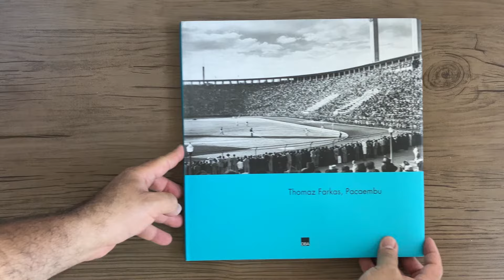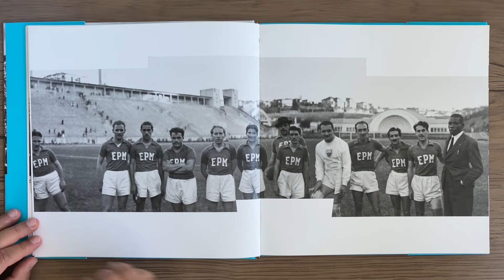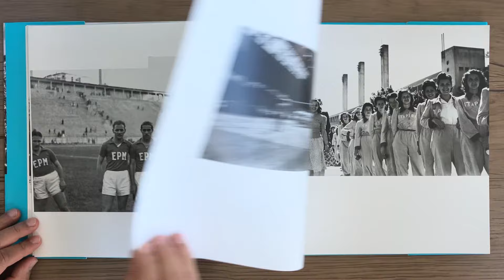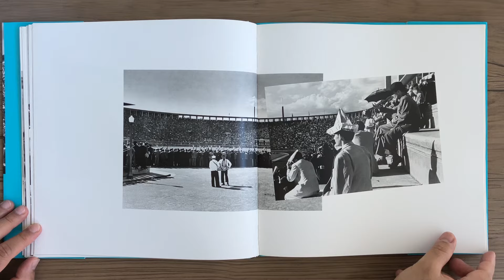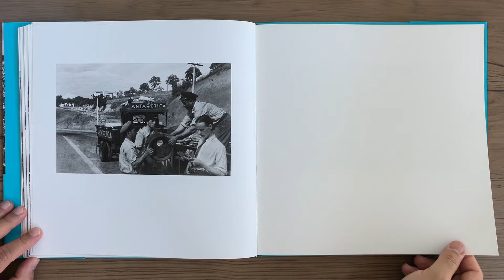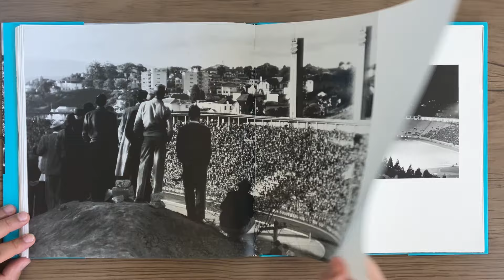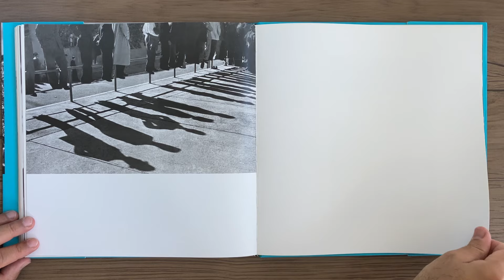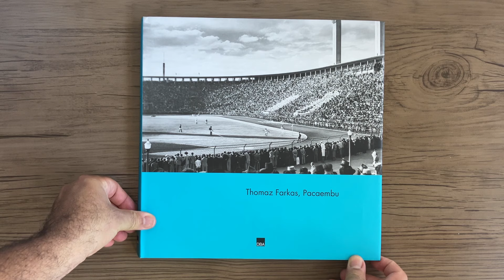THOMAZ FARKAS Pacaembu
THOMAZ FARKAS - Pacaembu - São Paulo: DBA Artes Gráficas, 2008.

Thomaz Farkas, Pacaembu, como se pode deduzir do próprio título deste livro, registra a relação afetiva, memorial, mas sobretudo de fotógrafo atento, com esse antigo estádio da cidade.
Farkas comparece com um curto texto de memória, mas, em se tratando desse fotógrafo, a verdadeira fala só podem mesmo ser as fotos, coerente com o que já declarou no álbum Thomaz Farkas, fotógrafo, também desta editora: fotógrafo não deve falar sobre fotografia; deve fotografar ... e pronto.Então, o texto que comenta o significado deste álbum de memória e afeto pelo estádio e pela cidade é de Juca Kfouri, mestre no universo do futebol. Kfouri lembra as muitas peripécias havidas no Pacaembu nesses quase 70 anos. E salienta a excepcional importância do fotógrafo: (Farkas) retrata a construção do Pacaembu, os arredores do estádio e a presença do público; revela uma São Paulo e um Brasil tocantes, que se perderam no tempo e no espaço materializados apenas nas suas fotos.Este é o interesse e o pulsar do livro, documento emocionado que Farkas nos lega na  condição de fotógrafo que elegeu a memória como seu instrumento especial. Faz- nos ver hoje um estádio até certo ponto lírico, destacando-se dentro de uma moldura que, sendo do passado, já leva a adivinhar, pelo avanço urbanístico e arquitetônico que representou, o dinamismo que iria tomar São Paulo nas próximas décadas.Se o texto de Kfouri dá conta de certos momentos do futebol, que são únicos, históricos, as fotos de Farkas revelam-se, em contraponto, com testemunhos de um passado que merece ser lembrado, sobretudo se o ilumina o fotógrafo que assina o conteúdo deste livro.
DBA